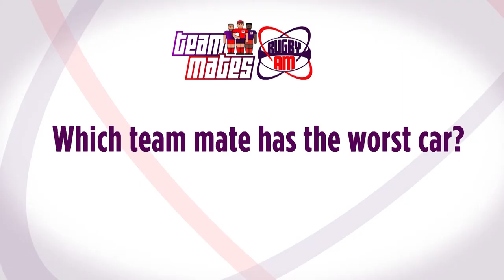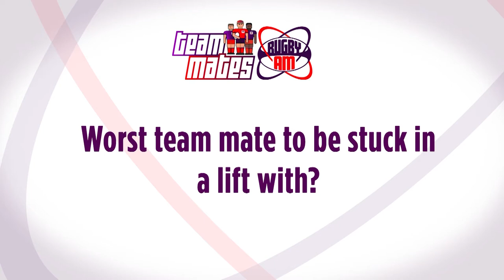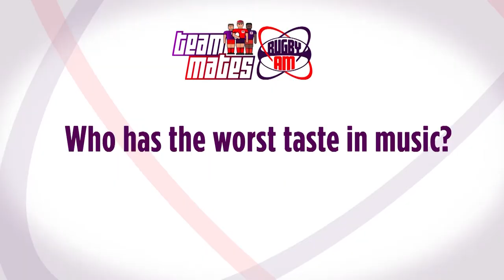Series 6 Episode 3 (Part 1)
JJB is back in the studio as the team welcome all-time rugby league legend Ellery Hanley to the Rugby AM sofa. We go to Humberside as Danny Washbrook and Jamie Shaul spill the beans on their Hull FC teammates and Wagga returns with Bladen's Little League.